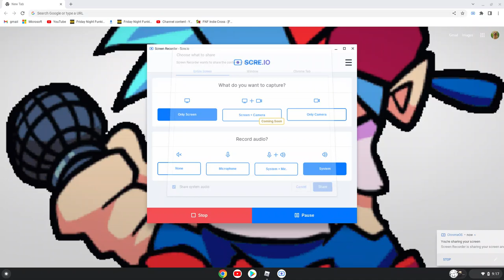Roblox Build a boat for treasure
I AM BACK!!! Hello guys yes I'm here to start recording again and have fun making you guys happy and today I'm with @ElijahJohnson0 Enjoy this video!